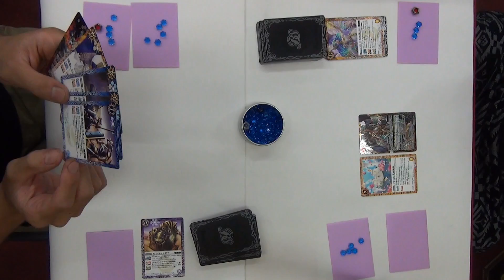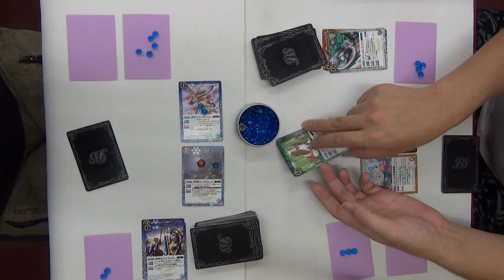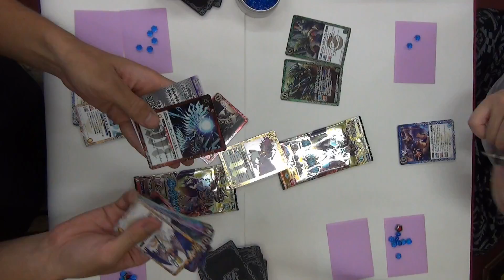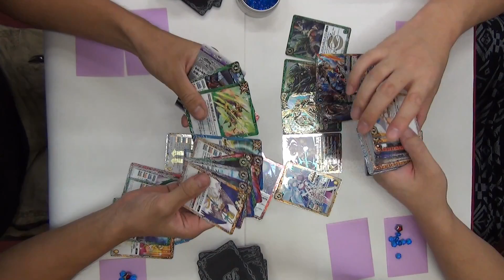【バトスピ】神煌臨編２章「蘇る究極神」シールド戦やってみるパート３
撮影場所：コミかる ＭＥＧＡドンキ　桐生店

BGM
「フリーBGM・音楽素材MusMus」

仕様機材
HDR-CX430V